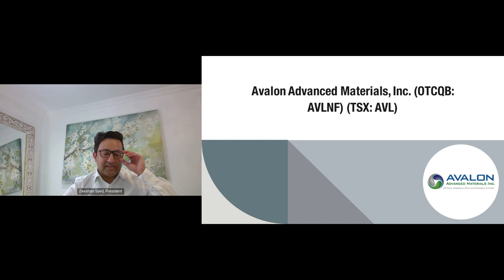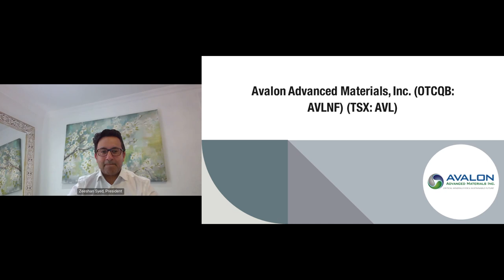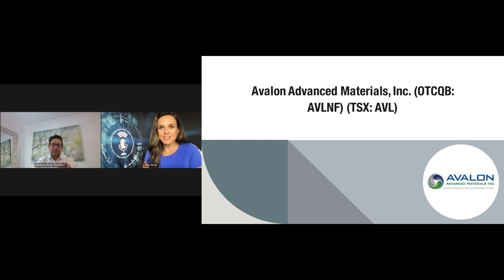Avalon Advanced Materials Inc. (OTCQB: AVLNF) (TSX: AVL)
Avalon Advanced Materials Inc. (OTCQB: AVLNF) (TSX: AVL) is a Canadian mineral development company specializing in sustainably-produced materials for clean technology. The Company now has four advanced stage projects, providing investors with exposure to lithium, tin and indium, as well as rare earth elements, tantalum, cesium and zirconium. Avalon is currently focusing on developing its Separation Rapids Lithium Project near Kenora, Ontario while continuing to advance its other projects, including its 100%-owned Lilypad Cesium-Tantalum-Lithium Project located near Fort Hope, Ontario.

Keynote speaker: Zeeshan Syed, President